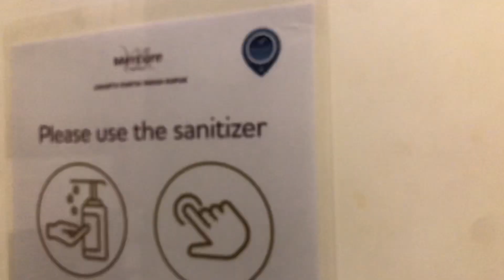ROCELLA SWIMWEAR KARINA, BAJU RENANG ANAK MUSLIMAH TERBAIK NYAMAN| FASILITAS POOL HOTEL MERCURE PIK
Hai teman-teman kali ini kindiya dan ara sedang main air nih. Kaka kindiya berenang menggunakan baju renang ternyaman yaitu Rocella swimwear karina

Ikuti keseruan kami yuk😘